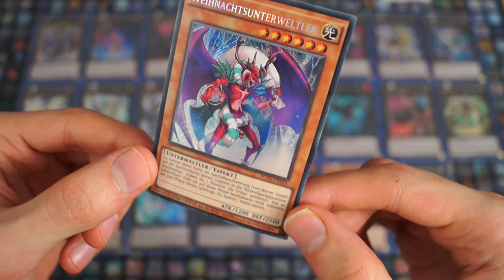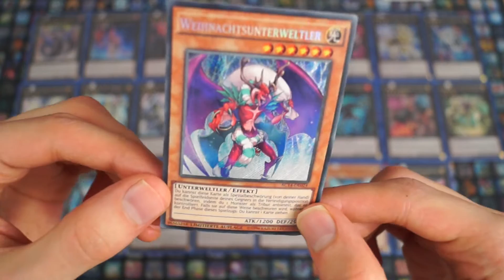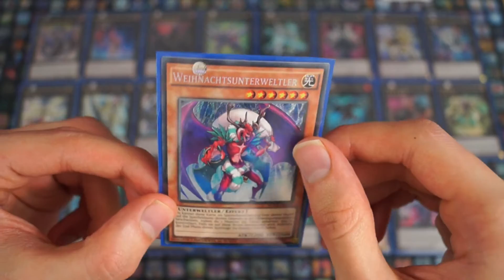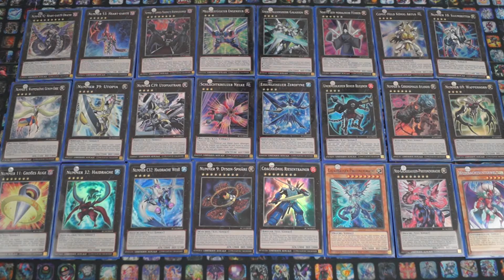Tag #24 - Zexal Adventskalender Opening / Kartenreview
Heute ist der Abschluss der Zexal Adventskalender Openings. Ich hoffe euch hat dieses kleine Opening Format gefallen.

Meine Stative:
Mein Audioequipment:
Meine Kameras:
Custom Playmat:
Renebrain-15